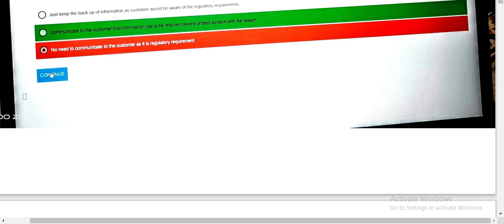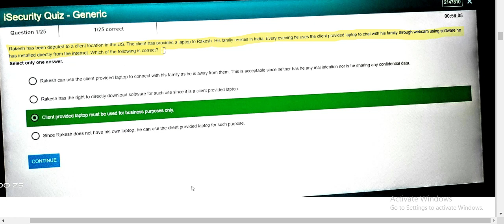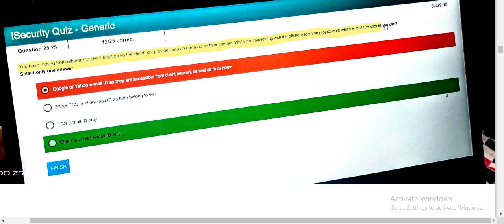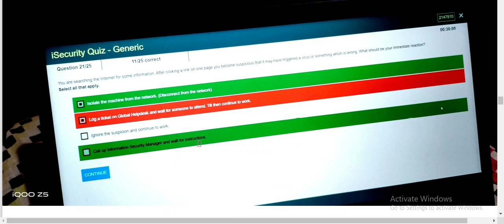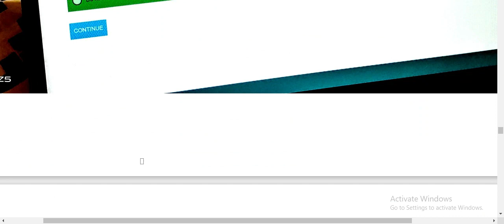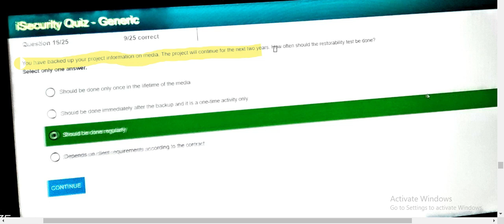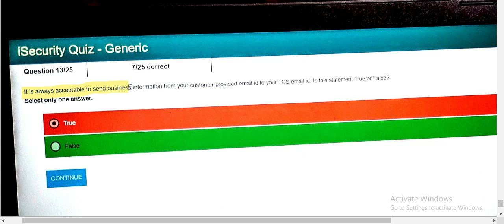iSecurity Quiz WBT TCS | 7408 | tcs isecurity quiz answers | tcs mandatory courses answers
tcs business skills assessment answers
51914 course answers tcs
basic ip awareness wbt tcs answers
tcs ievolve course answers 51914
tcs ion business etiquette assessment answers
ievolve tcs course
tcs ion communication skills assessment answers
tcs isecurity quiz
43893
7408
21939
67539
640913
55220
2735
62297